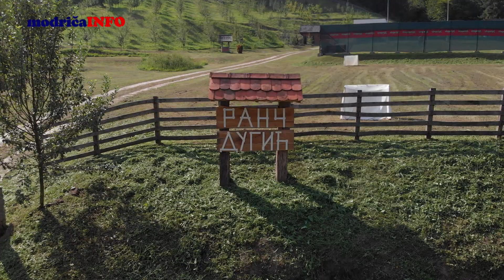RANČ DUGIĆ (FHD)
RANČ DUGIĆ
Posjetili smo "Ranč Dugić" Nikole Dugića iz Skugrića, tačnija lokacija, put prema Tolisi.
Ranč Dugić može ugostiti osam lica, a gosti imaju na raspolaganju: - bazen sa ležaljkama i suncobranima - bilijar - stoni tenis - teren za odbojku na pijesku - teren za mali fudbal - samostalno spremanje hrane uz korištenje roštilja, ražnja, šporeta, fližidera i kompletnog posuđa - trpezarija za dvadeset lica Vanjski reflektori i osvjetljenje omogućuju korištenje svih sadržaja 24 časa na dan.
Gospodina Nikolu Dugića možete kontaktirati na broj:
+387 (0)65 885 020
Snimanje iz vazduha: Saša Katanić
Kamera, montaža, režija: Zlatko Huravik
Producent: Zlatko Huravik / ModričaINFO produkcija
C* Modričainfo produkcija zadržava sva autorska prava, avgust 2019.
Muzika: Free YouTube Music